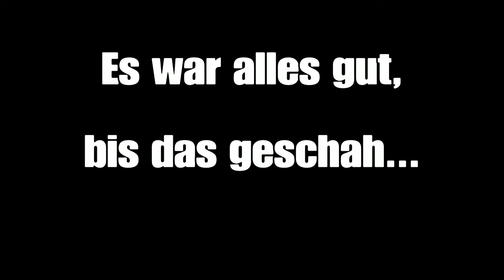Der Beginn des Schreckens | The Forest